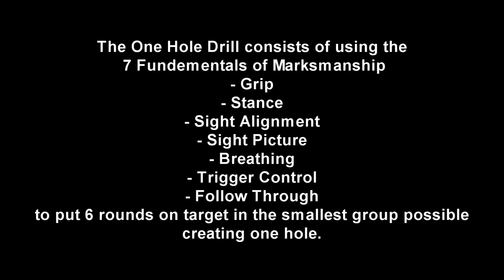ISS "One Hole Drill" Tutorial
A tutorial on the " One Hole Drill"
Shown by Lead Instructor Andrew Steele and Instructor Tony "B" Bieniek.